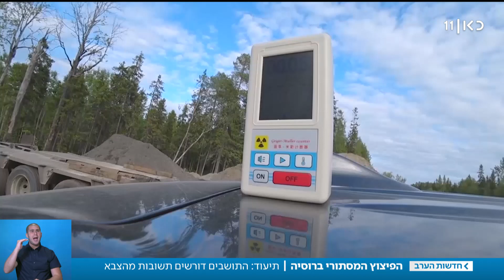הפיצוץ ברוסיה: התושבים דורשים תשובות מהצבא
כאן חדשות | שבועיים אחרי הפיצוץ המסתורי בבסיס צבאי ברוסיה שעורר חשד לניסוי גרעיני עקב זינוק ברמת הקרינה באזור, נחשף היום סרטון ברשתות החברתיות, בו נראה קצין צבא משוחח עם התושבים באזור בניסיון להרגיע את חששותיהם. מה שלא כל כך צלח. כתבתה של אנטוניה ימין מתוך חדשות הערב 21.8.19